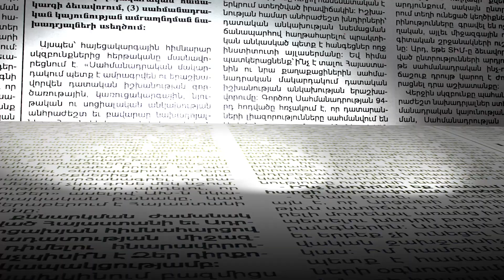Ինչ թանկացումներ են նկատել քաղաքացիները. հարցում